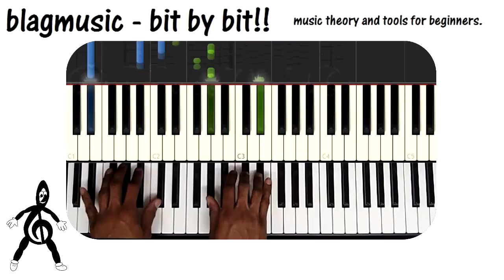Neo Soul Progress 3/5 - Jazz Piano Licks in all 12 Keys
Neo Soul Progress 03 Jazz Piano Lick in all 12 Keys.

Some Musical Meditation involving the miracle of muscular memory.
Not sure how effective the Synthesia bars are on this one but I will be sticking to it for this series.

Peace!